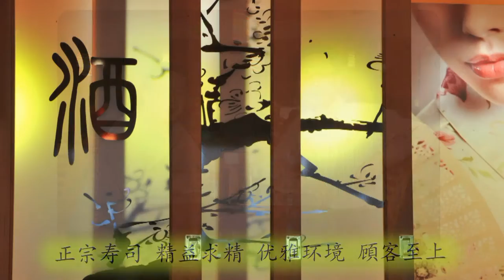北國之春 Spiral Restaurant